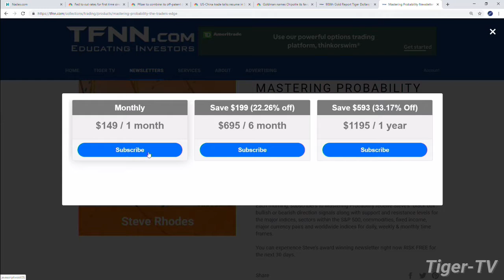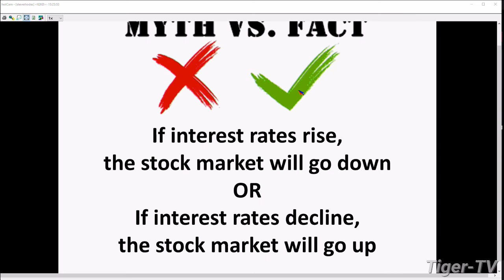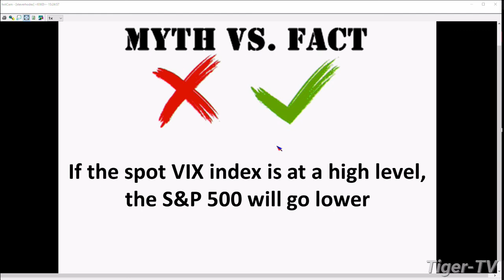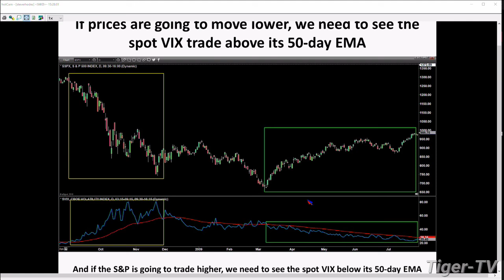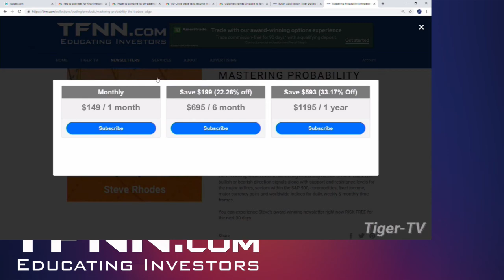Steve Rhodes on The Tom O'Brien Show July 29th, 2019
Steve Rhodes joins Tom O'Brien to discuss the day's market action, along with his 'Mastering Probability' newsletter!